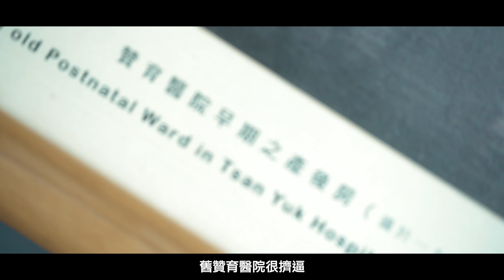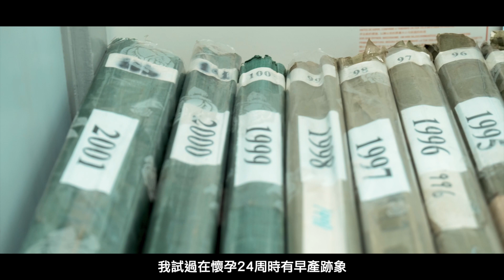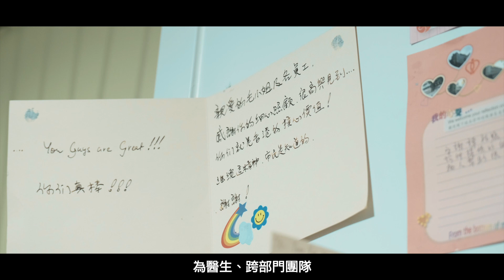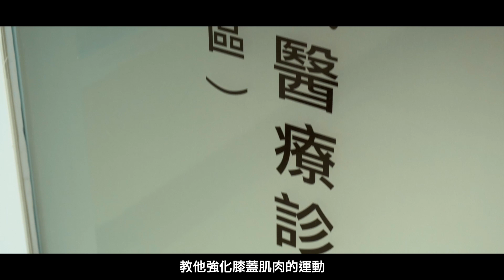細數醫事記：贊育醫院“Our stories, our fond memories”: Tsan Yuk Hospital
贊育醫院已屆百歲之齡。從以前「生仔聖地」發展至今日亦提供家庭醫學及基層醫療和精神科服務的醫院。一世紀的優質服務，來自堅守區內市民健康的世一醫院。

Tsan Yuk Hospital has been established for 100 years. It has been highly regarded for its obstetrics specialty, and now it’s a medical hub where family medicine and primary healthcare and psychiatry services are also available to patients. 100 years of quality service is achieved with 100% of dedication to the community.